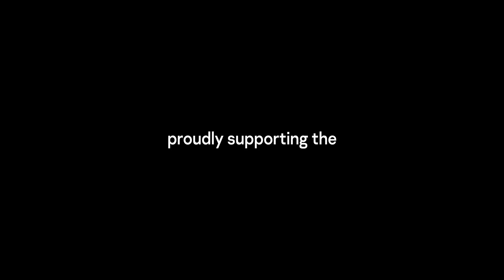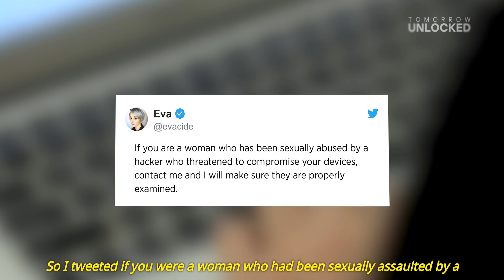Why should you care about stalkerware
Kaspersky research shows the number of stalkerware victims rose by 35% in the last year. As crusaders like Eva Galperin from Electronic Frontier Foundation fight to raise awareness of this growing problem, we are proud to be part of the new Coalition Against Stalkerware. We welcome new partners.